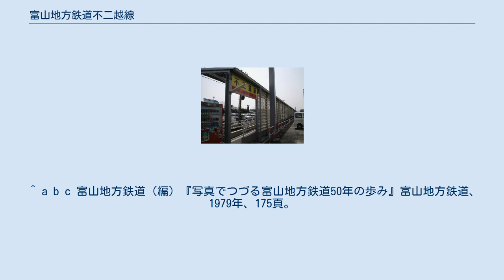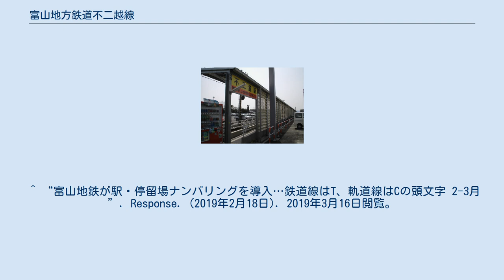富山地方鉄道不二越線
不二越線（ふじこしせん）は、富山県富山市の稲荷町駅と南富山駅とを結ぶ富山地方鉄道の鉄道路線。
「不二越」は、沿線に工場がある工作機械メーカーの名称である。
 現在の不二越線の区間は富山軽便鉄道（後の富山鉄道）の手によって開業したものである。
富山軽便鉄道は、後の笹津線に当たる区間も開業させていた（笹津線は1933年に一旦廃止、戦後富山地鉄によって復活するも1975年に再度廃止）。
 1914年（大正3年）12月6日に富山駅（現在の電鉄富山駅） - 笹津駅間17.6kmが開業した。
しかし、国鉄高山本線の開業により業績が悪化し、政府の補償（773,150円）を受けて1933年（昭和8年）4月20日に富山鉄道は解散、堀川新駅（現在の南富山駅） - 笹津駅間は廃止となった。
残る富山駅 - 堀川新駅間は富山市街地の東淵を走り、沿線の工場からの貨物輸送や富山県営鉄道（現在の上滝線）との連絡線として好調であったことから、新設の富南鉄道に譲渡された。
 1937年（昭和12年）、富南鉄道は県東部の交通統合を睨んで設立された富山電気鉄道の傘下に入り、1941年（昭和16年）には正式に合併した。
1943年（昭和18年）1月1日の交通大統合により富山地方鉄道となり、旧富山県営鉄道線とあわせて同社の立山線となった。
 全列車が各駅停車で、本線の電鉄富山駅から発着している。
上滝線とは一体の路線として運用されており、「不二越・上滝線」と呼称される。
 列車はすべて電鉄富山駅 - 岩峅寺駅間運転の列車のみで、途中駅を始発・終着とする区間列車はない。
なお、電鉄富山駅からは立山線経由の岩峅寺行きも発着しているため、列車の方向幕や電鉄富山駅の行先案内板の備考欄には立山線系統の岩峅寺行きは「寺田経由」、不二越・上滝線系統の岩峅寺行きには「南富山経由」と付加されている。
 上滝線と同じく、路線規格の都合から、20m級車体の16010形は入線できなかったが、2011年12月23日から「アルプスエキスプレス」で同形が入線するようになった。
 ^ 非電化の電鉄富山駅 -（旧富南鉄道線の軌道）- 稲荷町駅 - 堀川新駅間については引き続き富南線として南富山駅以東と区別することがあった。
 ^ a b 寺田裕一『日本のローカル私鉄 (2000)』 - ネコ・パブリッシング ^ 『日本全国諸会社役員録. 第23回』（国立国会図書館デジタルコレクション） ^ 「富山鉄道株式会社所属鉄道中堀川新笹津間経営廃止ニ対スル補償ノ為公債発行ニ関スル法律」『官報』1933年3月30日（国立国会図書館デジタルコレクション） ^ 「軽便鉄道免許状下付」『官報』1913年3月10日（国立国会図書館デジタルコレクション） ^ 「軽便鉄道運輸開始」『官報』1914年12月14日（国立国会図書館デジタルコレクション） ^ a b c d e 富山地方鉄道（編）『写真でつづる富山地方鉄道50年の歩み』富山地方鉄道、1979年、182頁。
 ^ 「鉄道営業廃止許可」『官報』1933年3月16日（国立国会図書館デジタルコレクション） ^ 「鉄道営業廃止」『官報』1933年5月4日（国立国会図書館デジタルコレクション） ^ 4月12日許可「鉄道譲渡許可」『官報』1933年4月14日（国立国会図書館デジタルコレクション） ^ a b 富山地方鉄道（編）『富山地方鉄道五十年史』富山地方鉄道、1983年、347頁。
 ^ 富山地方鉄道（編）『富山地方鉄道五十年史』富山地方鉄道、1983年、330頁。
 ^ a b c 富山地方鉄道（編）『写真でつづる富山地方鉄道50年の歩み』富山地方鉄道、1979年、175頁。
 ^ a b 富山地方鉄道（編）『写真でつづる富山地方鉄道50年の歩み』富山地方鉄道、1979年、176頁。
 ^ 富山地方鉄道（編）『写真でつづる富山地方鉄道50年の歩み』富山地方鉄道、1979年、68頁。
 ^ 富山地方鉄道、不二越線の新駅設置を認可　国交省 - 日本経済新聞、2018年8月13日 ^ “鉄道線および軌道線への「ナンバリング」導入について”. 富山地方鉄道 (2019年2月18日). 2019年2月18日閲覧。
^ “栄町駅 きょう開業　富山地鉄 バリアフリーに配慮”. 中日新聞 (中日新聞社). (2019年3月16日).